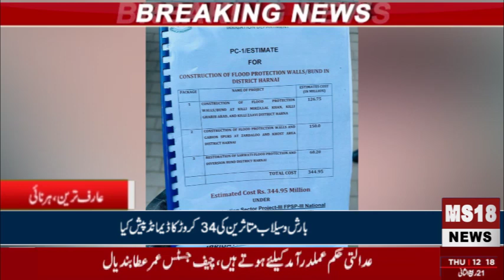News boliton. Ms 18 News HD 17.11.2022 پاکستان بھر سے علاقائی خبریں